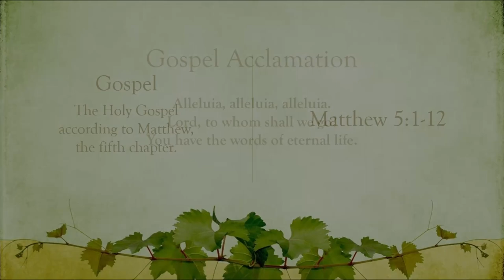Sermon - 4th Sunday after Epiphany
Who are the blessed ones of God? For Micah, they are those who do justice, love kindness, and walk humbly with God. For Paul, they are the ones who find wisdom in the weakness of the cross. For Jesus, they are the poor, the meek, the merciful, the pure in heart, the peacemakers, those who mourn, and those who hunger for righteousness. In baptism we find our blessed identity and calling in this countercultural way of living and serving.